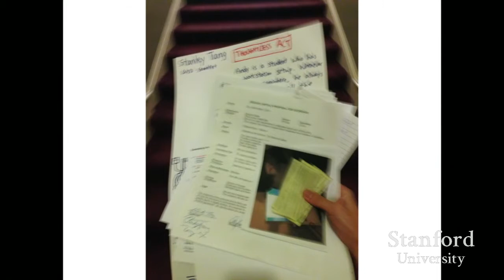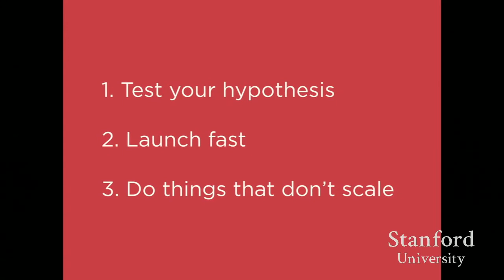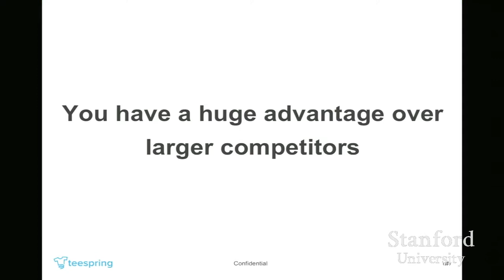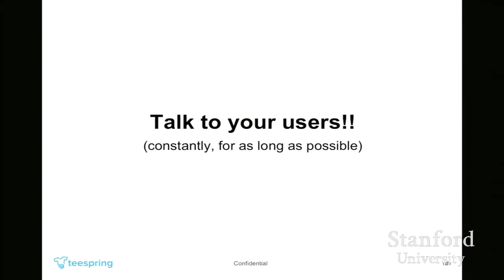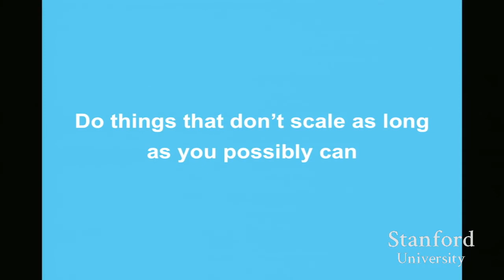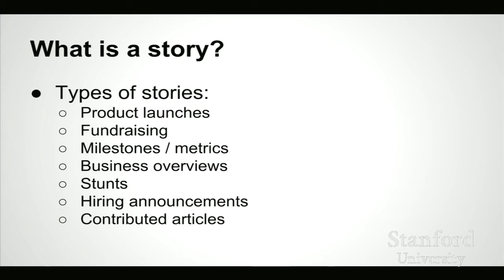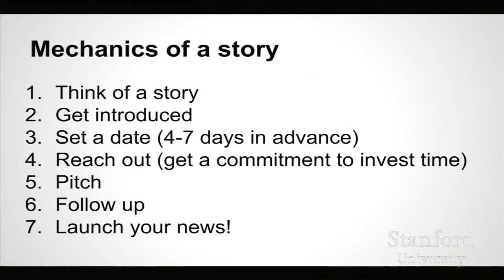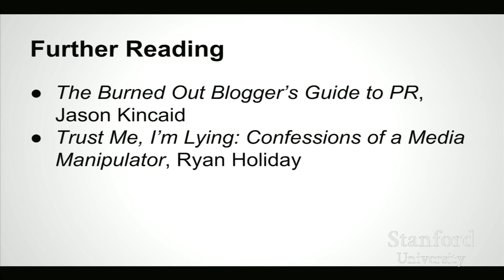How to really get started with start up? By Doordash and Teespring founders.